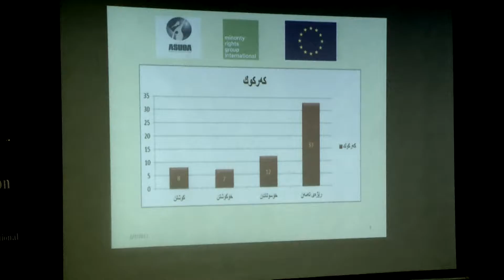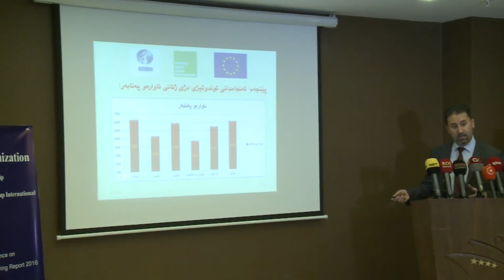raporte rexrawe aswda